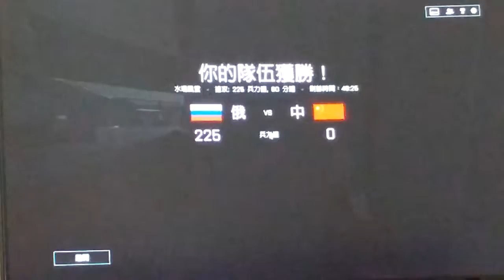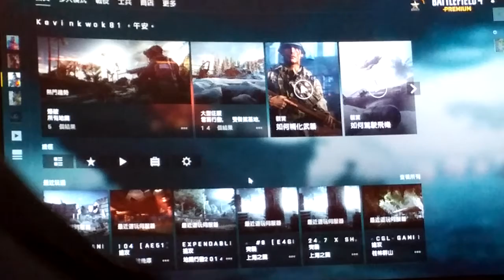2022-01-04 BF4 [星期二.寧靜日] 戰地風雲 4---水壩風雲 片段 整個回合戰鬥完整版 [下午16:17pm-下午16:25pm]